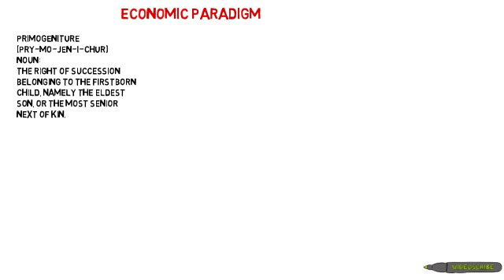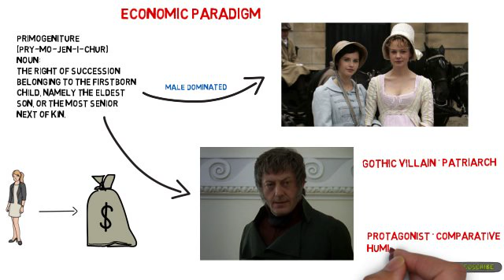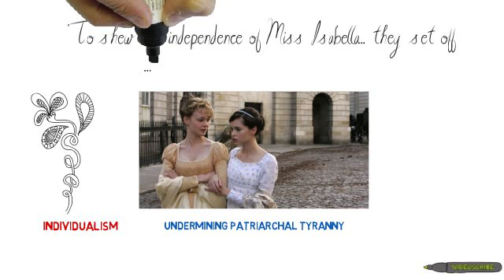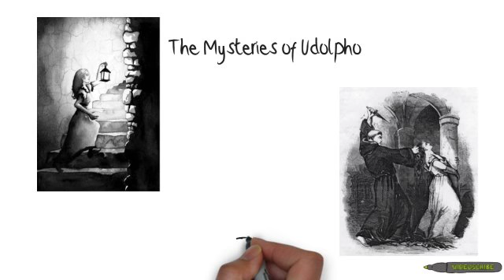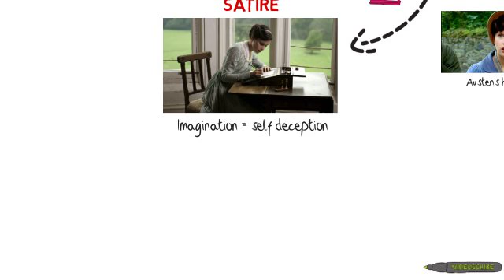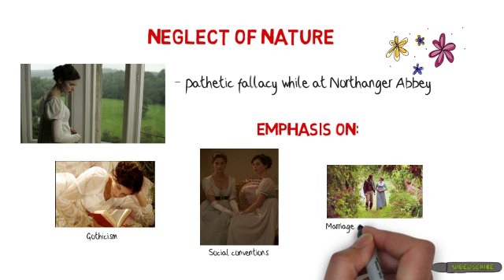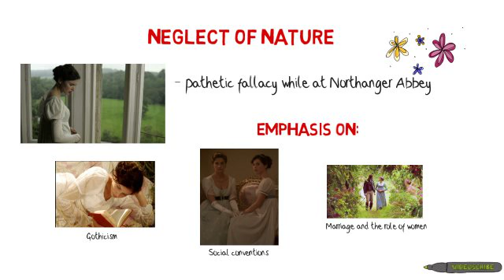Northanger Abbey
This is a video about Northanger Abbey as a Romantic text, created by Year 12 Extension English student Loren Holley.